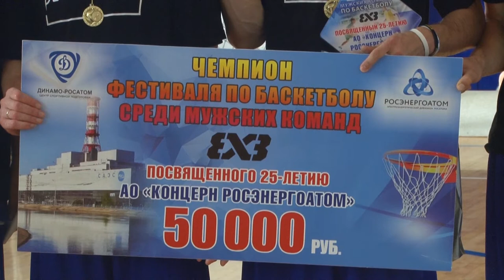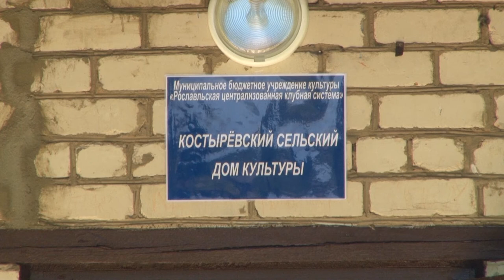Десна-ТВ: Новости САЭС от 15.08.2017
В выпуске:
1. Баскетбольный фестиваль, посвященный 25-летию Концерна «Росэнергоатом».
2. Открытие дома культуры в деревне Костыри Смоленской области.
3. Соревнования «драконов» на Десногорском водохранилище.